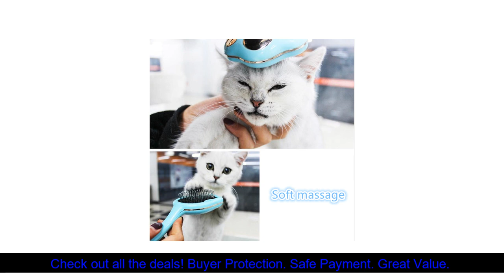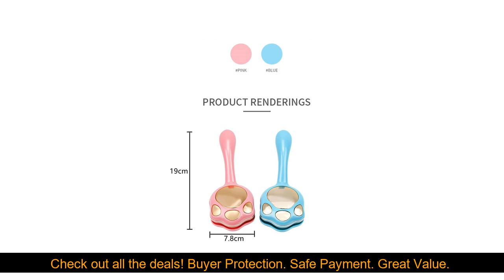Pet Massage Comb Cat Dog Hair Removal Brush Puppy Bath Massage Comb Shedding Tools Dog Grooming Acc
Pet Massage Comb Cat Dog Hair Removal Brush Puppy Bath Massage Comb Shedding Tools Dog Grooming Accessories Pet Supplies
Online shopping for the latest electronics, fashion, phone accessories, computer electronics, toys, home garden, home appliances, tools, home improvement and more

Price Product: 6.59
Promo Discount

Warm Plush Indoor Cat House Kennel Dog Bed Mat Cushion for Dogs Cat Washable Thick Plush Outdoor Puppy Play Tent Winter Pet Bed: